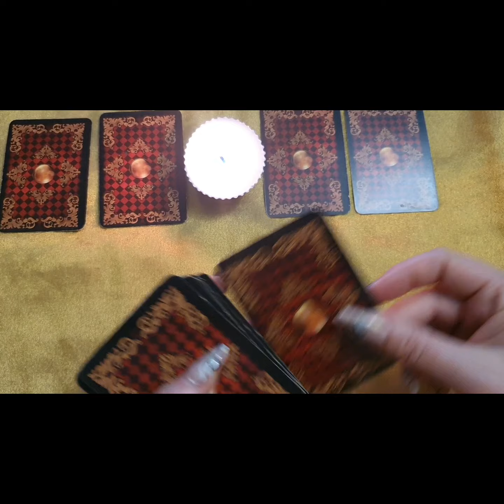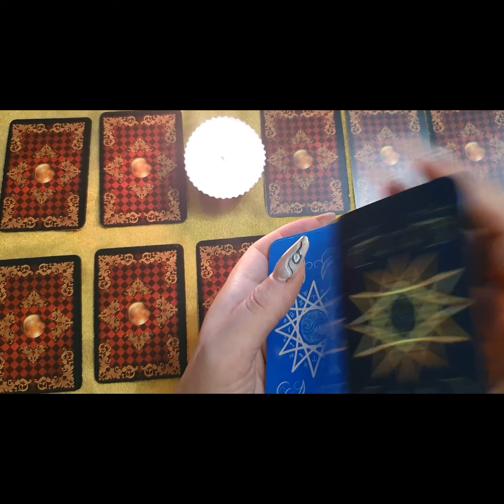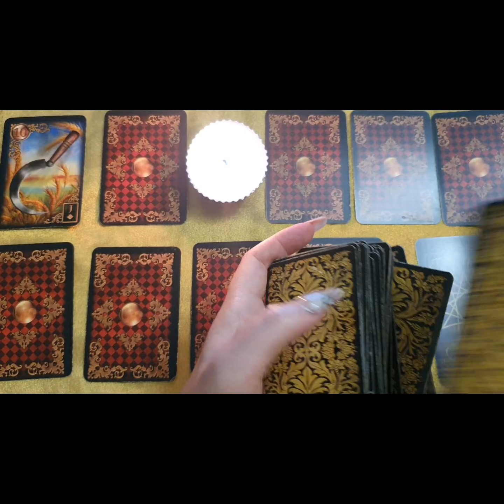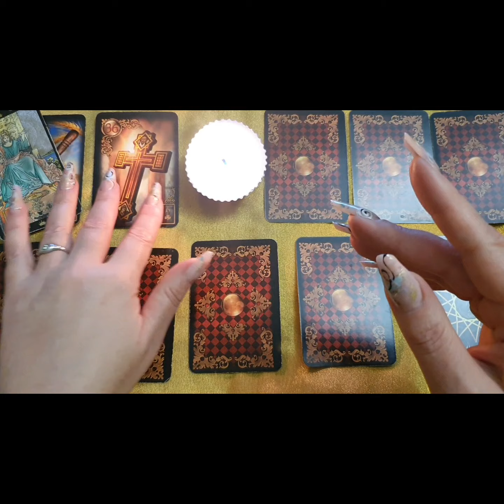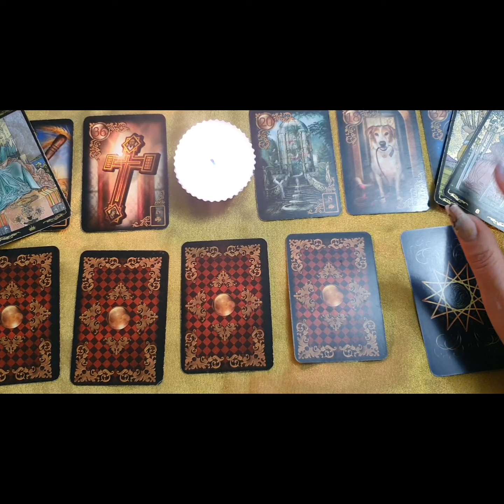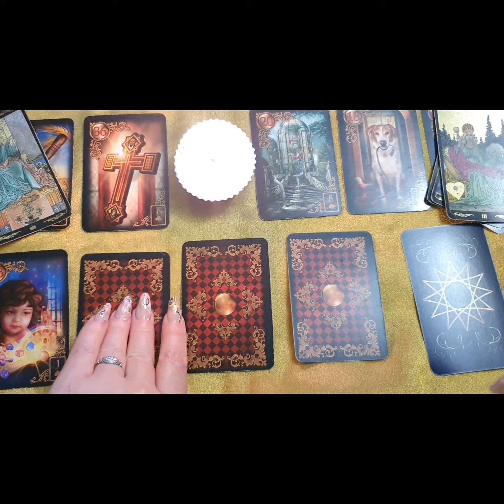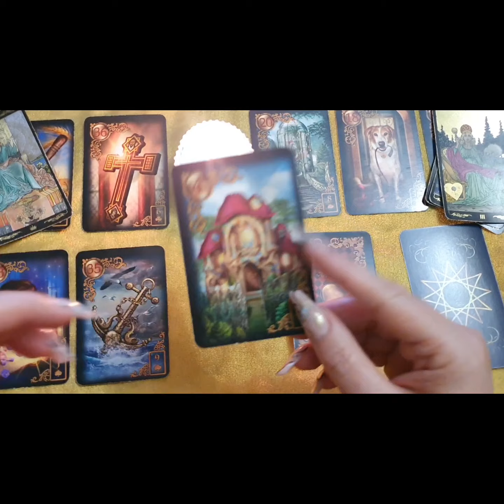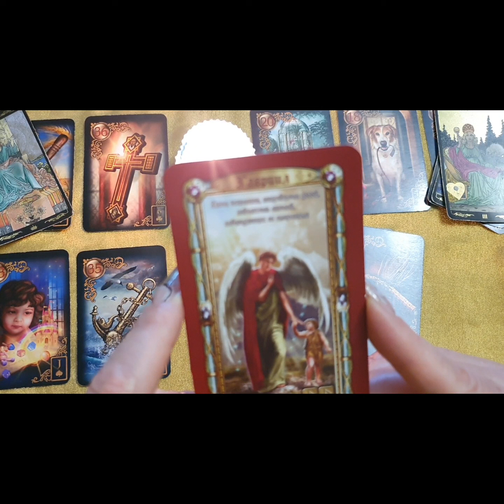♏Прогноз на неделю 16 - 22 ноября от Мадам Ленорман❤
Общая энергия/работа/поиск работы/бизнес/деньги/отношения/треугольники/поиск отношений/неожиданности и Совет от Ангелов

По вопросам личной консультации обращайтесь по тел.: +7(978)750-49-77
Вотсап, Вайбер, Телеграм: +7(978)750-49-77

✅ Личные расклады на любовь, отношения, работу, как реализовать себя, любовный треугольник, будущее, финансы.
✅ Кармическая терапия.
В каких вопросах может помочь кармическая терапия?
1️⃣Вы находитесь в ситуации, которую не возможно изменить физическим, материальным способом. Например, токсичные отношения, вы с ребёнком на руках, без работы и собственного жилья. И находиться в этих отношениях не возможно и уйти некуда.
Т.е. любые сложные отношения (в паре, с родителями, с детьми и т.д.) из которых нереально вырваться.
2️⃣Финансовый кризис и долги, кредиты.
3️⃣Постоянные болезни или сложные хронические заболевания.
4️⃣Болеют дети.
5️⃣Профессиональная и личностная реализация.
✅ Семейная терапия.
Очень часто ко мне обращаются женщины, страстно желающие изменить отношения, а супруг, как правило, считает, что всё хоошо.
Сейчас, достаточно одного супруга, чтобы разрешить проблему!
✅ Лишний вес, зависимости.
Вы просто легко и свободно измените свои привычки!
✅ Тавмирующие ситуации, боль расставания, смерть близкого, любая ситуация, о которой вам больно вспоминать. Боль уйдёт навсегда и событие сотрётся из вашего памяти.
✅ Травмы детства, больше не надо годами копаться в причинах, достаточно 2 - 3 сессий для освобождения!
✅ Логоневроз, бессоница, сексуальные расстройства и заболевания соматического характера.

✅ Кармическая терапия.
1️⃣Вы находитесь в ситуации, которую не возможно изменить физическим, материальным способом. Например, токсичные отношения, вы с ребёнком на руках, без работы и собственного жилья. И находиться в этих отношениях не возможно и уйти некуда.
2️⃣Финансовый кризис и долги, кредиты.
3️⃣Постоянные болезни или сложные хронические заболевания.
4️⃣Болеют дети.
5️⃣Профессиональная и личностная реализация.
✅ Семейная терапия.
✅ Лишний вес, зависимости.

✅ Кармическая терапия.
1️⃣Вы находитесь в ситуации, которую не возможно изменить физическим, материальным способом. Например, токсичные отношения, вы с ребёнком на руках, без работы и собственного жилья. И находиться в этих отношениях не возможно и уйти некуда.
2️⃣Финансовый кризис и долги, кредиты.
3️⃣Постоянные болезни или сложные хронические заболевания.
4️⃣Болеют дети.
5️⃣Профессиональная и личностная реализация.